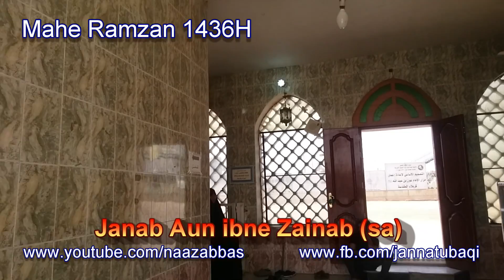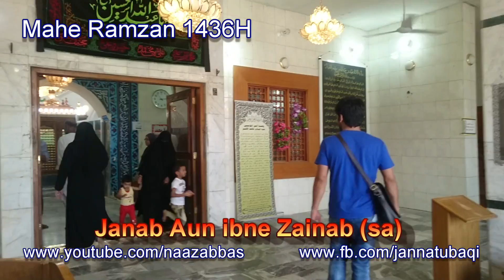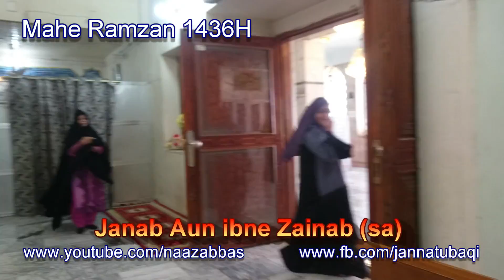Janab Aun ibne Zainab sa